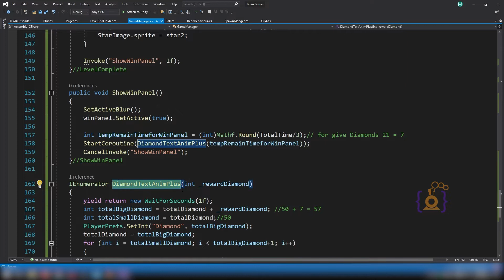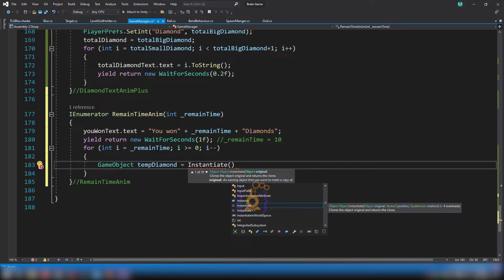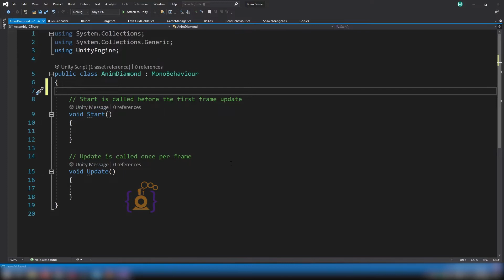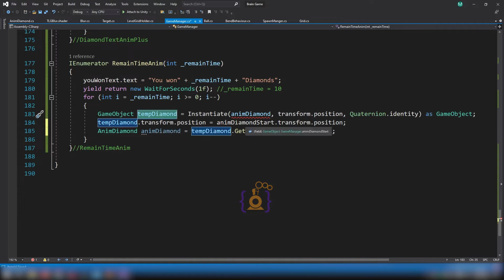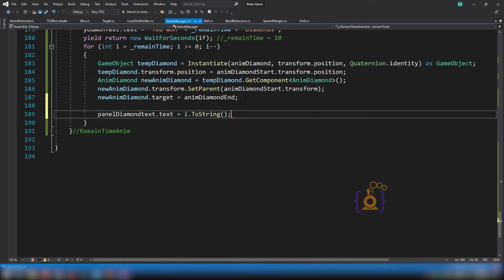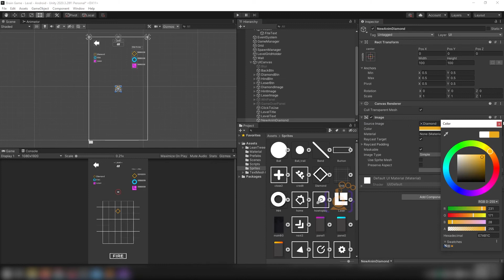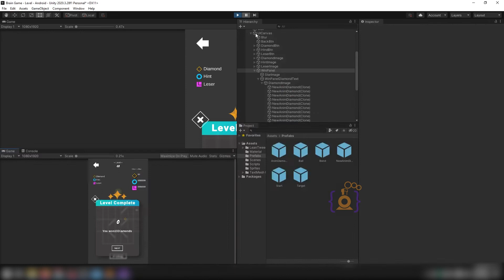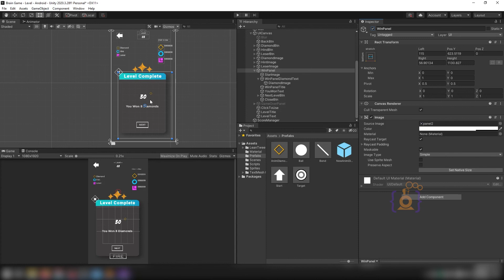how to make a puzzle game in unity?[part 20] How to score text counter in UI Panel?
in this video we will cover this Questions.
How to set score text counter in UI Panel?

We are making a puzzle game, in this part We will see How to set score text counter in UI Panel?

How to use TextMeshPro?

DOWNLOAD
You can download Images from my Drive:

this is unity tutorial in Hindi